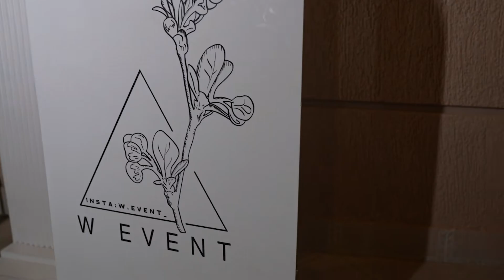Dazza Kuwait Decoration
Khaled_Line -wedding decoration
Khaled_Line -Bridal bouquet
Photme Photography